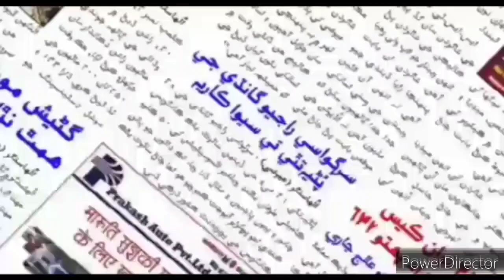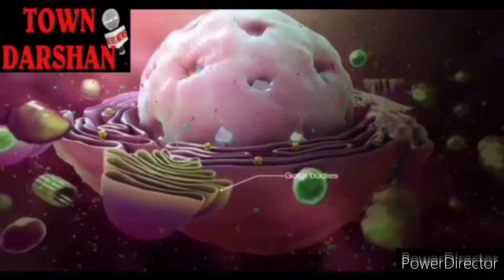TOWN DARSHAN 24th April 2021 Update- उल्हासनगर में कोरोना के कुल एक्टिव मरीजों की संख्या पहुंची 1916